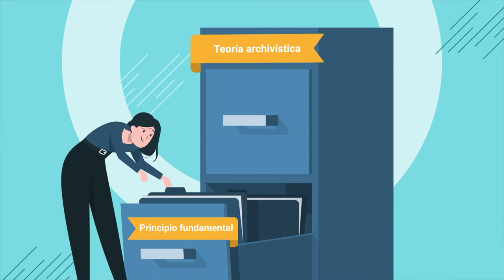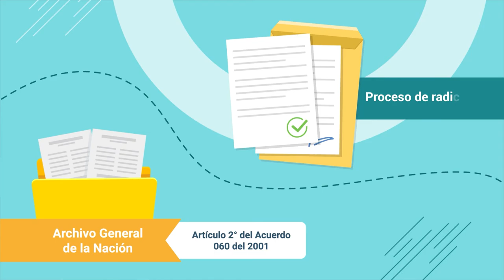Principio de procedencia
Este video hace parte de la Complementaria Control de documentos en las unidades de correspondencia. Para ver todo el programa de formación inscríbete